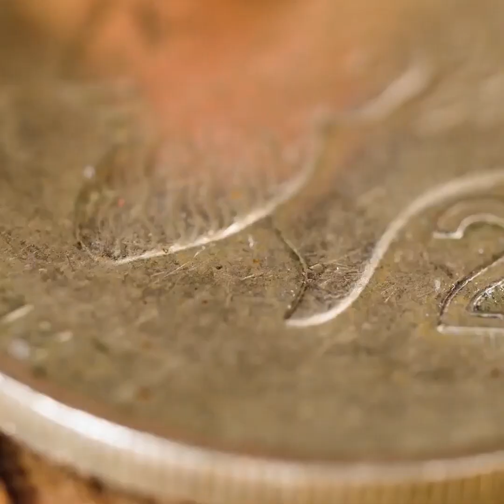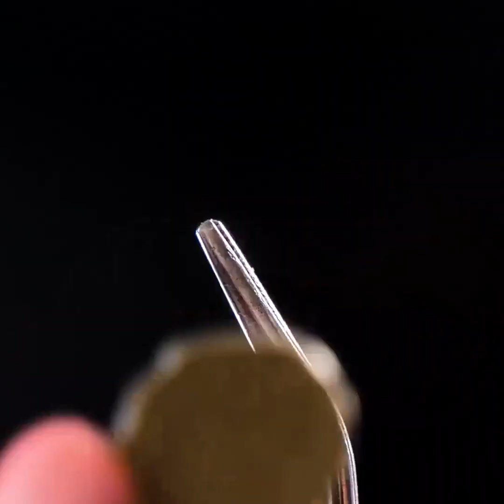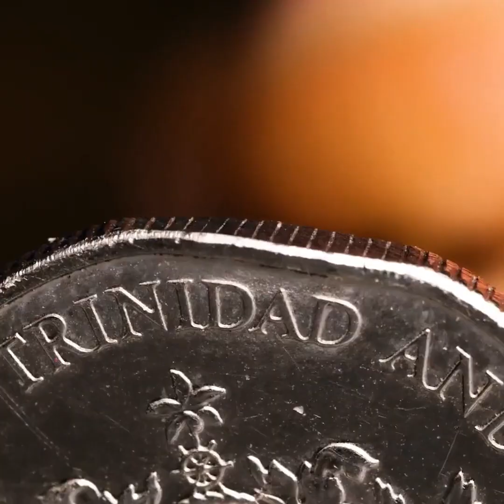Stunning Jewelry Made From Coins || Uncommon Ways to Make Jewelry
TIMESTAMPS:
02:41 DIY anaconda bracelet
05:49 How to make a ring from coins
09:25 DIY silver ring